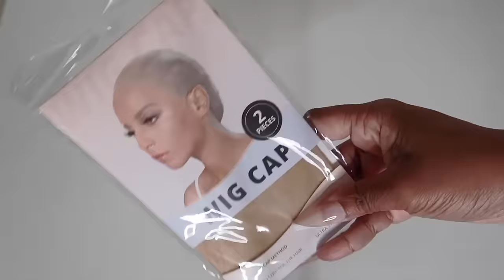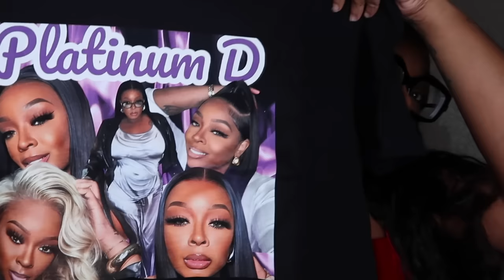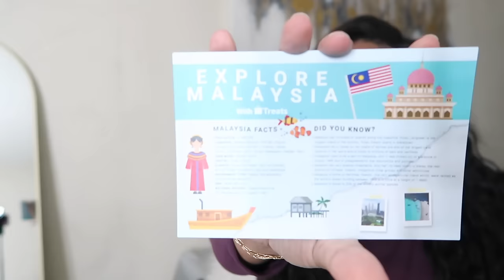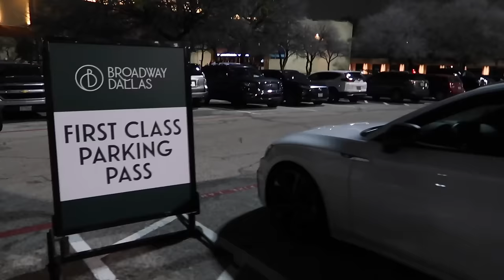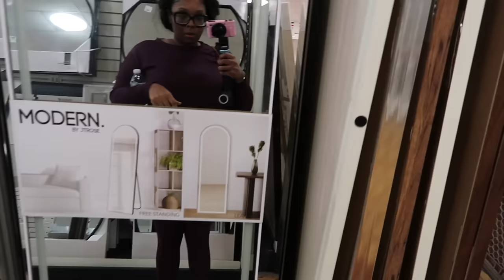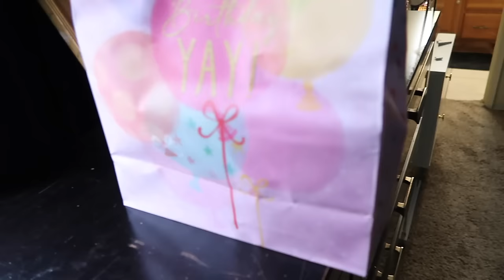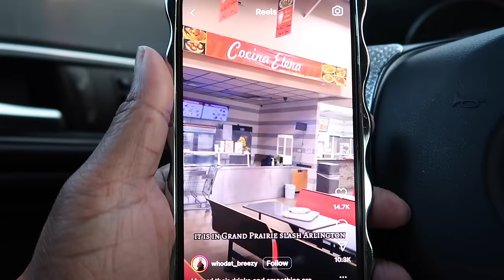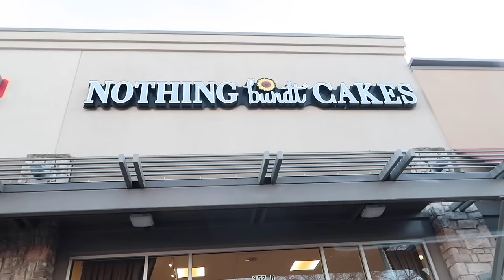VLOG~DISAPPOINTED*SHE'S HORRIBLE*FAKE FEMALES*THEY LOVE ME OUTSIDE*ROOM MAKEOVER**BEAUTY FOREVER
Lace Area:13X4 frontal pre everything  glueless lace wig
Texture: Body Wave
Color: Natural Color
Length: 24inch
Feature: Bleached knots Pre-plucked Pre-cut Natural hairline Glueless

-HAIR PRODUCTS USED IN THE VIDEO

GUCCI GORGOUS MAGNOLIA
JASMINE WISP
JUSBOX FEATHER SUPREME
VERSACE DYLAN PURPLE
MONTALE SENSUAL INSTINCT
MONTALE INTENSE CAFE

MANCERA INSTANT CRUSH
TIZIANA TERENZI CASSIOPEA
BDK VELVET TONKA
AMAZON YARA MOI
AMAZON AL FURSAN